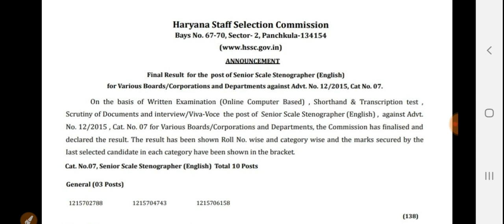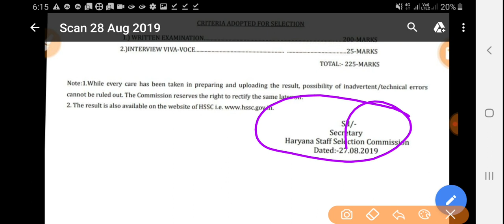खुशखबरी HSSC ने एक और बड़ी भर्ती का फाइनल रिजल्ट किया डिक्लेअर । exam newsl